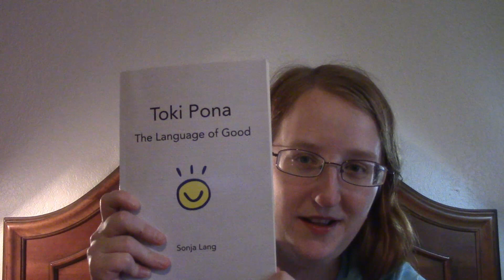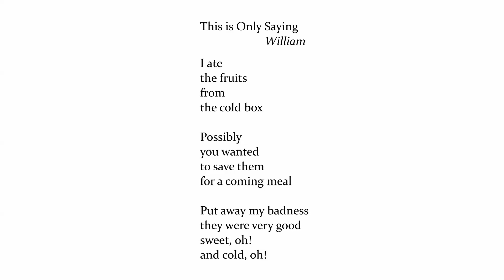In which everyone learns Toki Pona for my personal enjoyment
There is an extra bonus word in Toki Pona, "pu," which means to read the official book. You can do so here! Hooray!

(jan Sonja also has links to other great community resources!)

Here's the video series I originally used to learn the language five years ago: